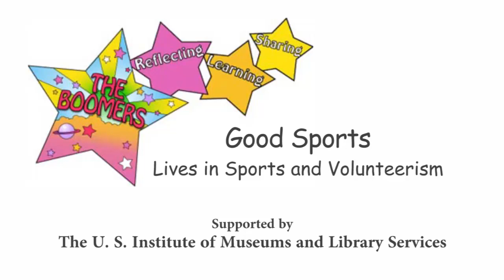Good Sports: Baby Boomers talk about their lifelong involvement in sports and volunteerism.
In an entertaining and heartwarming talk five Athens men, who once were outstanding athletes, identify those who guided them well.  Throughout their adult lives, as well as presently, they talk about volunteering to help and encourage others. James Banks, Wayne Swinford, Kent Lawrence Ron Wetherbee and moderator Richard "Dick" Hudson. We apologize for the static created when the air conditioner came on, but it only lasted a very few minutes.  Listen past it for a good experience.